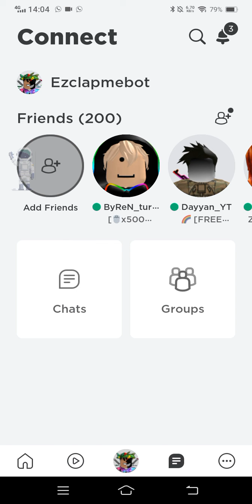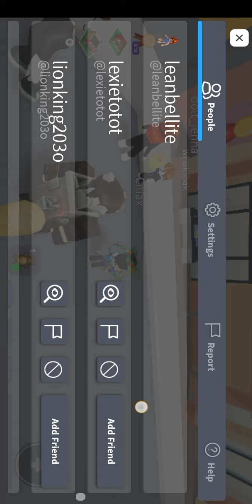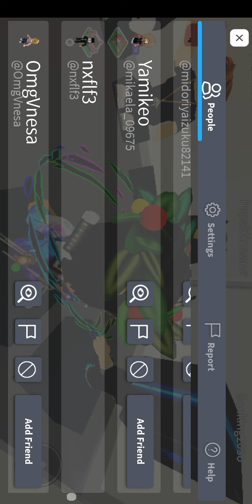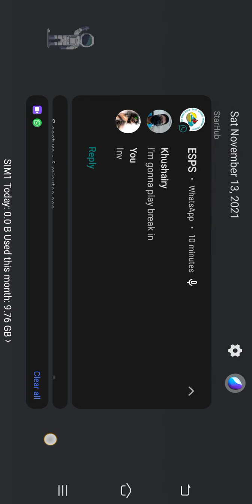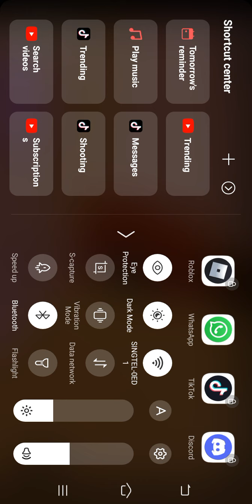Roblox break in